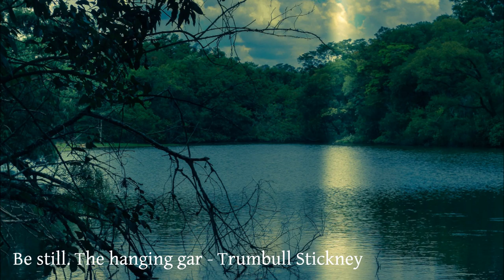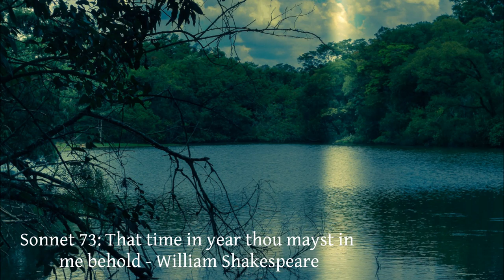Short Poetry Collection (165)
Short poetry collection, 165. Audiobook by librivox, public domain.
Compilation of poems read aloud by volunteers.

List of poems, in order:
1. Aedh wishes for the cloth by William Butler Yeats
2. Be still. The hanging gardens by Trumbull Stickney
3. Bury me in a free land by Frances EW Harper
4. Chicago by Carl Sandburg
5. Childhood by Richard Aldington
6. Circumstance by Alfred, Lord Tennyson
7. A dirge by Alfred, Lord Tennyson
8. A dream of Italy by Joaquin Miller
9. Elizabeth of Bohemia by Sir Henry Wotton
10. Fatima by Alfred, Lord Tennyson
11. Fickle as the wind by George Sims
12. First fig by Edna Vincent Millay
13. Ghost house by Robert Frost
14. Hope by Emily Bronte
15. A hymn by GK Chesterton
16. In the workhouse: Christmas day by George Sims
17. I see the four-fold man by William Blake
18. Lines written on visiting by Thomas Campbell
19. Loneliness by Trumbull Stickney
20. A mystery by James Ephraim McGirt
21. The philosophers by riedrich Schiller
22. A quarrel with love by Nicholas Breton
23. A set-off by George Sims
24. Silver by Walter de la Mare
25. Sonnet 73 (that time of year thou mayst in me behold) by William Shakespeare
26. The steam arm by Anonymous
27. To a young friend devoting himself to philosophy by Friedrich Schiller
28. When father spanked me by John Kendrick Bangs